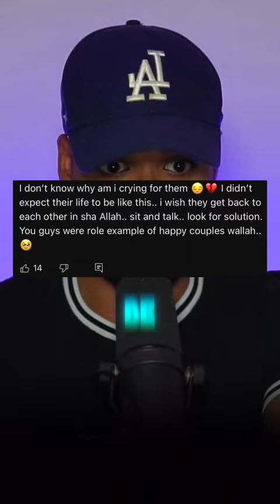Why Khalid and Salama DIVORCED 😳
1 ON 1 COACHING: FaiyadFit.com

LIKE IF YOU AGREE! Comment if you’re enjoying my shorts!

Muslims need to stop glorifying influencer couples. Khalid and Salama divorce is just one example of the Muslim response. The fact that Khalid Al Ameri or his wife Salama didn’t even confirm of their divorce and even then is a personal matter. Why should we care? This is very non-Muslim behaviour to be involved in stuff like this. If it’s true then let’s learn a lesson of not oversharing our private life. My full video of this very important breakdown is ON MY YT: FaiyadFit. Allegedly, Khalid al Ameri married a hindu actress named Sunaina.